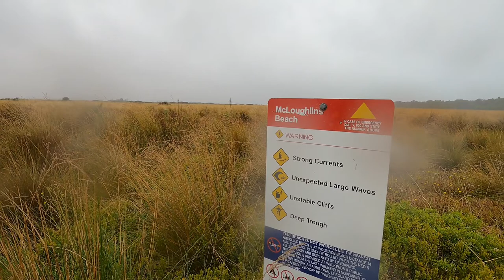Trip to PORT ALBERT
A supposed to be four-day trip to a three-day trip to Port Albert, VIC Australia due to the rainy weather. We also visited Mann's Beach, Mc Loughlin's Beach and Port Welshpool. You can also see here as we pass through the AGL Loy Yang Power Station.

VIDEO EDITOR: GoPro Quik